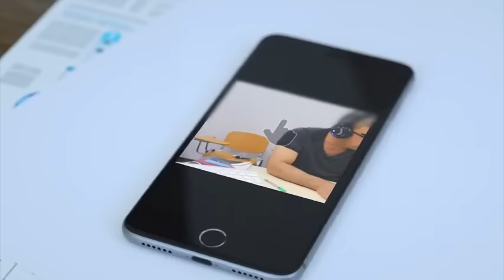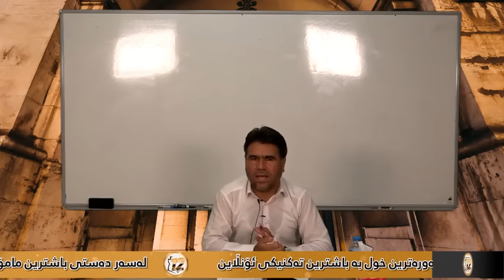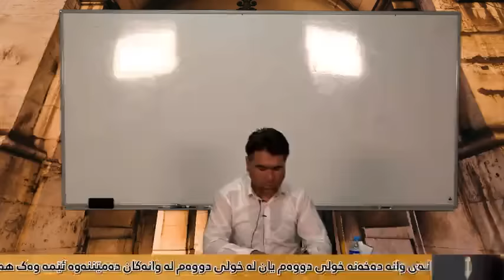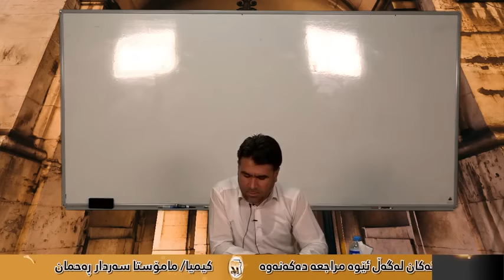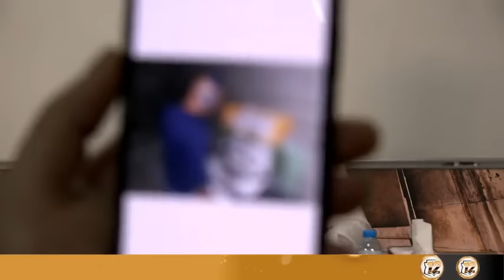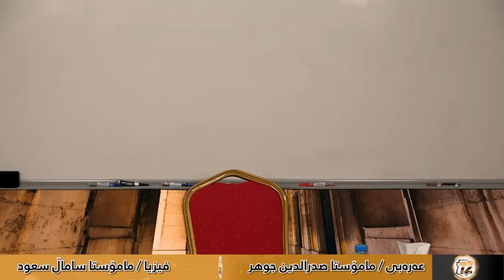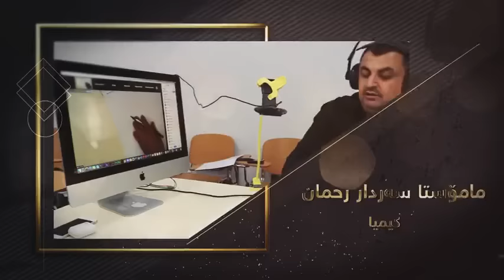تازەترین لایڤی سالم محمد کوردی پۆلی ١٢ ئەدەب ڤیدیۆی ٢ centeri poli 12 پۆلی12 salm mhamad kurdi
Kurdi poli 12 kurdi poli12  cantari poli 12 cantari poli12 centeri poli 12 centeri poli 12
سەنتەری پۆلی ١٢ سەنتەری پۆلی١٢ سەنتەری پۆلی12 سەنتەری پۆلی 12
تکایە سەرەتا لایک و سەبسکرایبمان بکەن تا بتوانین بەردەوام بین.
ئەکاونتی خۆم بۆ هەر پرسیارێک دەربارەی چەناڵ یاخود شتێک دەستکەوتنی مەلزەمەیەک(تب:مامۆستا نیم):
ئەمە مەخوێننەوە:
englizy poli 12 mamosta kaify , kurdi poli 12 mamosta Salm muhamad , englizy poli 12 mamosta Dlshad mhamad
Mamosta sadradin jawhar
Mamosta sarkawt yasin , mamosta Warzer hasan , Mamosta serwan arabi
sirwan arabi poli 12 Kurdi mamosta Bassam Englizy , fizya mamosta nariman rasul zhazhali arabi poli 12 Mamosta Sadradin jawhar عەرەبی پۆلی١٢ مامۆستا صدرالدين جوهر مامۆستا سەدرەدین جەوهەر
بیرکاری پۆلی١٢ مامۆستا وەرزێر حسن
بیرکاری پۆلی ١٢ مامۆستا سەرکەوت یاسینم.سەرکەوت یاسین بیرکاری پۆلی 12 مامۆستا ئاری مارف
فیزیا پۆلی ١٢ مامۆستا نەریمان ڕەسوڵ ژاژڵەییمامۆستاوەرزێر محمد مامۆستا سالار حمە غریب
کوردی مامۆستا سالم محمد م.سالم کوردی
سالم کوردی عەرەبی پۆلی ١٢ مامۆستا سیروان عبدالرحمان بیرکاری پۆلی 12 مامۆستا وەرزێر محمد
ئینگلیزی پۆلی 12 مامۆستا دڵشاد محمد
ئینگلیزی پۆلی ١٢ مامۆستا کەیفی عەزیز Sunrise 11 unitenglizy poli 11 warzi 2
qutabxanay alictrony
قوتابخانەی ئەلیکترۆنی وەزارەتی پەروەردە پۆلی ١١
عەرەبی پۆلی 11 وەرزی دووەم مامۆستا سیروان عەبدولرەحمان عەرەبی پۆلی ١١ مامۆستا سیروان عبدالرحمن النداء
arabi poli 11 mamosta sirwan Abdullrahmn
بیرکاری پۆلی١١ وێژەیی بیرکاری پۆلی ١١ وێژەیی بیرکاری پۆلی11 وێژەیی بیرکاری پۆلی 11 وێژەیی
بیرکاری پۆلی10 بیرکاری پۆلی١٠ بیرکاری پۆلی ١٠ بیرکاری پۆلی 10 ئینگلیزی پۆلی١٠ ئینگلیزی پۆلی10 ئینگلیزی پۆلی 10 ئینگلیزی پۆلی ١٠ فیزیا پۆلی١٠ فیزیا پۆلی ١٠ فیزیا پۆلی10 فیزیا پۆلی 10
بیرکاری پۆلی٩ بیرکاری پۆلی ٩ بیرکاری پۆلی9 بیرکاری پۆلی 9 ئینگلیزی پۆلی٩ ئینگلیزی پۆلی ٩
ئینگلیزی پۆلی9 ئینگلیزی پۆلی 9 عەرەبی پۆلی٩
عەرەبی پۆلی ٩ عەرەبی پۆلی9 عەرەبی پۆلی
kurdi poli 10 , fizya poli 10 , englizy poli 10
arabi poli 10 , birkari poli 10 , kimia poli 10a7ya poli 10
kurdi poli 11 fizya poli 11 englizy poli 11
arabi poli 11 birkari poli 11 kimia poli 11a7ya poli 11
kurdi poli 12 fizya poli 12 kimia poli 12
arabi poli 12 birkari poli 12 a7ya poli 12
xoshtrin gorani 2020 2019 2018
هاکی وای فای ، کردنەوەی وێنە بە خەتی فری ،
بەشی پێنج شەش حەوت هەشت نۆ دەیەم یانزەیەمدوانزەیەمبەشی سێ دوو یەک پێنچ چوار
فیزیا پۆلی١٠ فیزیا پۆلی ١٠ فیزیا پۆلی10 فیزیا پۆلی 10فەیسبووکسووتاندنی فەیسبووکهاکی فەیسبووک
زیادکردنی فۆڵۆی ئینستاگرام
poli 9 poli 10 poli 11 poli 12 poli 8 poli 7poli 6 poli 5 poli 4
پۆلی١١ پۆلی١٢ پۆلی ١٠ پۆلی ٩ پۆلی ٨ پۆلی ٧ پۆلی ٦ پۆلی ٥ پۆلی ٤ پۆلی
كوردی Kurdi کوردی بیركاری berkari بیرکاری عةرةبی arabi عەرەبی ئینكلیزی englize ئینگلیزی فیزیا fizya فیزیا كیمیا kimya کیمیا زیندةزانی ahya زیندەزانی ئابوری abure ئابوری جوكرافیا jugrafia جوگرافیا مامؤستا خةلیل mamosta xalil مامۆستا خەلیل مامؤستا سیروانmamosta serwan arabi sirwan arabi مامۆستا سیروان
بیرکاری پۆلی 12 م سەرکەوت یاسین کۆڕسی دووەم Birkary poly 12 Sarkawt yasim poli 12 birkari
پۆلی 12 poli پۆلی12 Poly